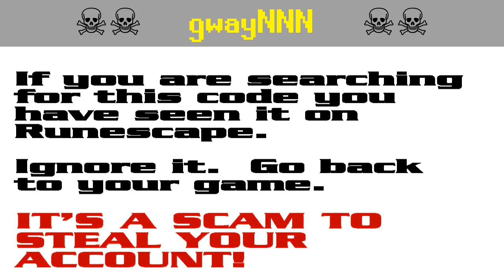gwayNNN ☠️ [SCAM!] Runescape account-stealing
RUNESCAPE PLAYERS!  It's a pure scam!  Don't get caught out!  Criminals want your account for botting.

The search code gway1337 and gway12 are part of a persistent string of script-kiddie attempts to steal Runescape players' accounts. It appears that the scammers are starting to get annoyed by the warnings and they have started down-voting.